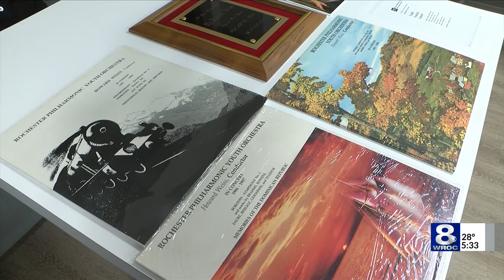Remembering Howard Weiss: Founder of RPYO 50 years ago, former RPO concertmaster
Weiss passed away at the age of 82 on December 31st, 2021.